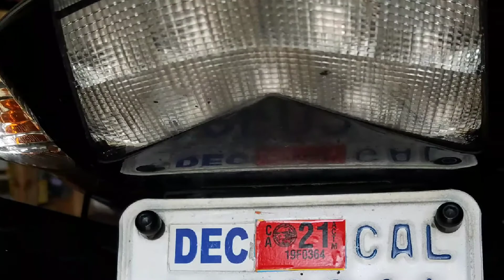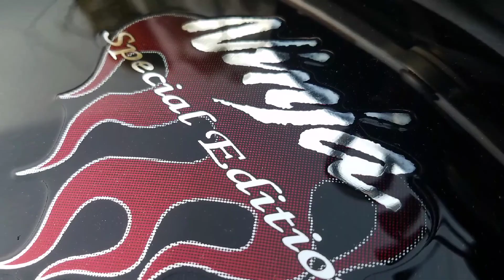Customizing A KAWASAKI ZX10R NINJA Special Edition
Keep Busy Between Work and Working Out, Windshield, Bar Ends, Fender Eliminator, Rear Cowl, Swingarm extension Kit, Red Chain, Steel braded Rear Brakes, New Tires, Black Bolt Kit, Swingarm Spools, Smoked Integrated Lights Front and Back, Ram Cell Mount, To Be Continued...